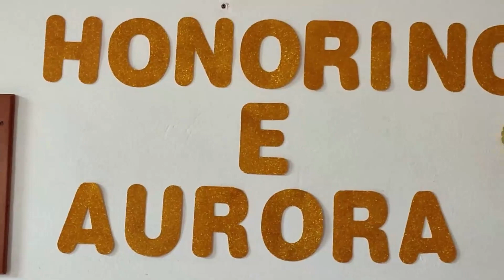Honorino e Aurora Pietrobon comemoram 72 anos de casados com missa campal rezada pelo Padre Rui.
O casal tem 14 filhos (5 noras e 9 genros), 55 netos e 31 bisnetos.
A comemoração foi no sítio da família na comunidade de Santa Lúcia, interior de Matelândia no Paraná.
Durante a missa seu Honorino se emocionou várias vezes não contendo as lágrimas, ele aos 96 anos e ela aos 90 demonstraram muito amor e carinho.
O aniversário de casamento é dia 26 de maio, dia de Nossa Senhora de Caravággio e foi comemorado no dia 28 de maio.